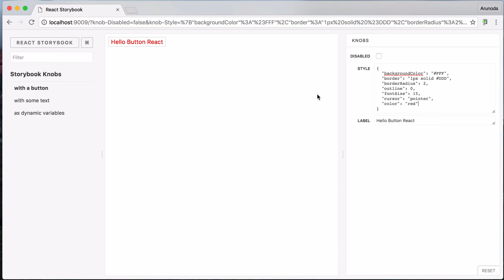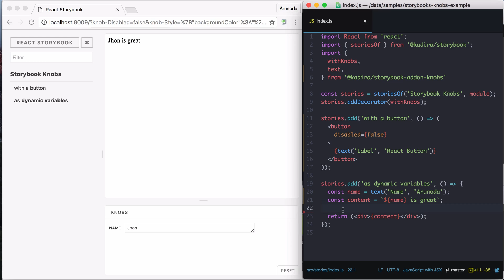Storybook Knobs - Edit React Props and Values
With knobs we can edit React props dynamically using Storybook UI.